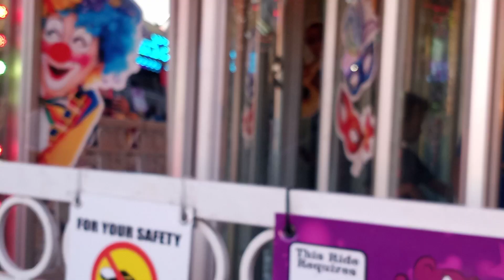Mirror maze 4/7/2023 Mason,,Elias